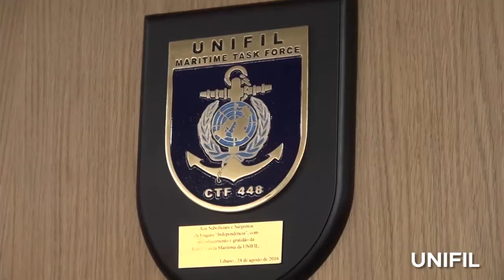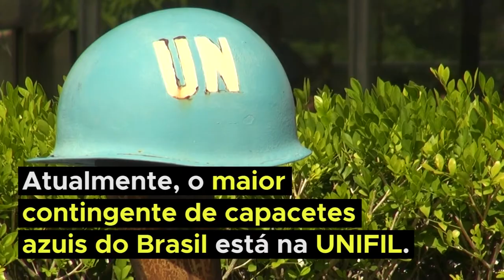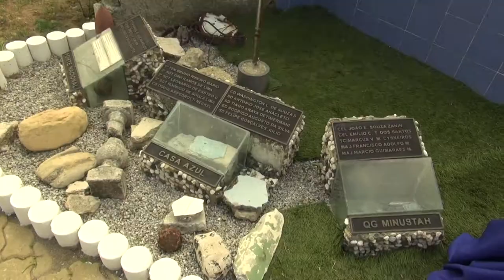Militares brasileiros em missões de paz da ONU são homenageados no Rio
Para marcar o Dia Internacional dos Trabalhadores das Forças de Paz da ONU, lembrado em 29 de maio, o Centro Conjunto de Operações de Paz do Brasil (CCOPAB) fez uma homenagem aos combatentes brasileiros, destacando o seu papel em missões de paz no mundo.

Para participar de uma missão de paz, o militar precisa passar por um treinamento intensivo que simula o local do conflito e situações humanitárias e de confrontos.

“Nossa preparação busca ser o mais realista possível. Além das instruções das Nações Unidas, buscamos simular cenários que os militares vão enfrentar durante as suas missões, para que dessa maneira eles estejam melhor preparados para cumprir esta tarefa”, disse o coronel Marco Antônio Machado, comandante do CCOPAB.

Atualmente, o maior contingente de capacetes-azuis do Brasil está na UNIFIL. A missão tem a finalidade de garantir paz e estabilidade à área que separa Líbano e Israel. A missão de paz no Haiti reuniu mais de 37 mil militares brasileiros em 13 anos de operação.

Confira neste vídeo do Centro de Informação das Nações Unidas para o Brasil (UNIC Rio). Acompanhe o tema